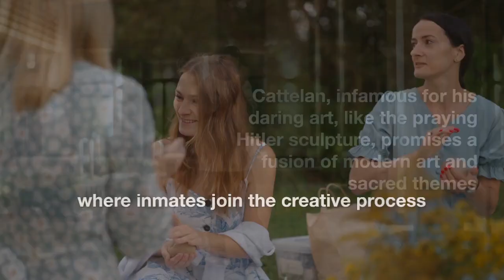Art & Redemption: Vatican's Bold Vision at Venice Biennale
The Vatican has chosen Maurizio Cattelan, an Italian artist known for his controversial works, to lead the Vatican Pavilion at the Venice Biennale. Cattelan's project will be an outdoor installation at the Giudecca Women’s Prison, involving artwork created with the help of the inmates. This includes a 12-minute video directed by Zoe Saldaña and Marco Perego, with inmate participation and contributions to other pieces by artists like Claire Tabouret and Simone Fattal. The exhibition, "With My Eyes," curated by Chiara Parisi and Bruno Racine, will run from April 20 to November 24, aiming to highlight the themes of empathy, social responsibility, and the transformative power of art and religion. This initiative reflects the Vatican’s commitment to social issues and the therapeutic power of art, continuing its representation in the art world since 2013.